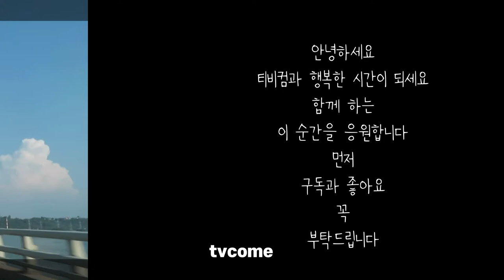김대응시집 뭉클 중에서 한 편의 시-8 길을 찾아가는 길